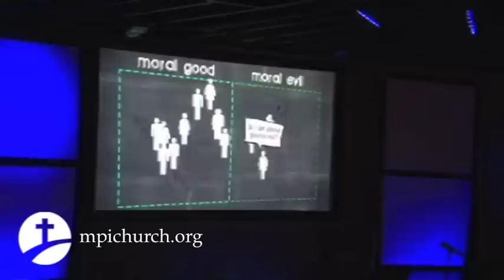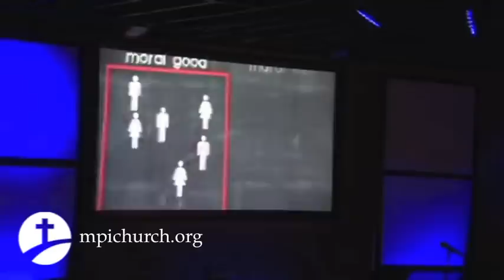"Why We Suffer," Metro Sermon Replay!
Joe Wyrostek, from Metro Praise Church in Chicago, teaches on why we suffer.